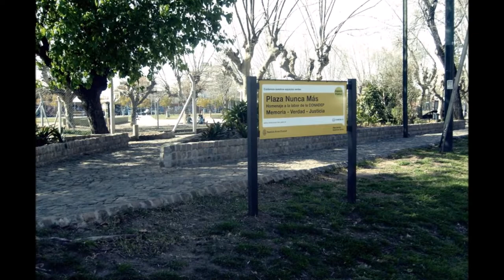Retratos de VILLA PUEYRREDÓN - Bs.As.II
Segunda parte de la secuencia de fotos del porteño barrio de Villa Pueyrredón, esta enfocándonos en la estación y alrededores